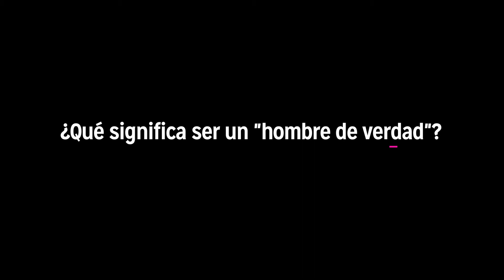“Hombre De Verdad” - Momentos de Conexión [La Fuerza de Familias Latinas]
Los niños se benefician de la presencia de una figura paterna cariñosa. Rafael nos explica cómo los hombres también pueden ser gentiles, amorosos y cariñosos con sus hijos. ¿Qué significa ser ‘un hombre de verdad’?

Duración: 1 minuto y 13 seg.